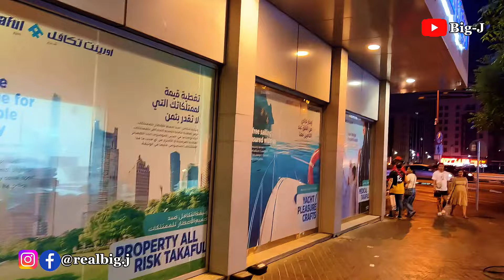How I Did A Night Vlog With My Sister In-Law | UAE Dubai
In this awesome vlog, we had such a blast exploring the parks at Union Metro Station, admiring the incredible hustle and bustle at night.

Dubai is just stunning, secure, and serene, operating round the clock with fantastic cafes, eateries, green spaces, picturesque beaches, accommodations, and above all, the luxurious supercars. Trust me, Dubai is a destination you absolutely cannot miss if you're seeking extraordinary adventures in life; the thrills are simply out of this world.